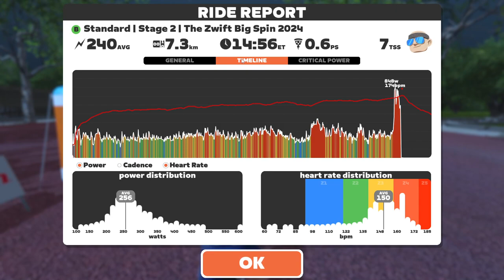The Zwift Big Spin 2024 - Group Ride: Standard | Stage 2 | on Greater London Flat (LATE START) v02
Late start, and then just tried to stay with the frontish bunch. Bloody bucket hat.